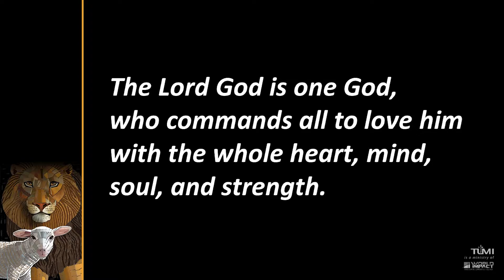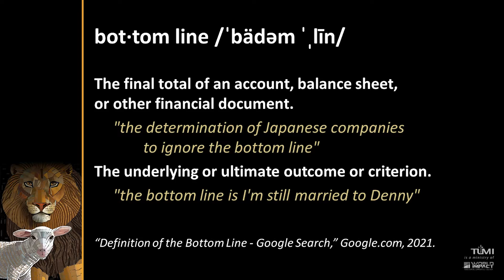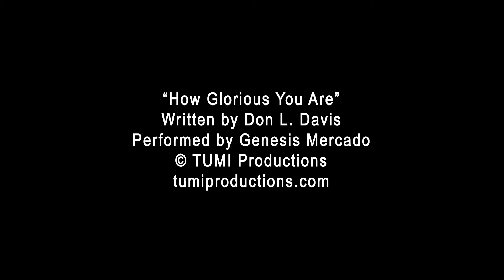The Sovereign Love of God, Week 49: Friday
211105